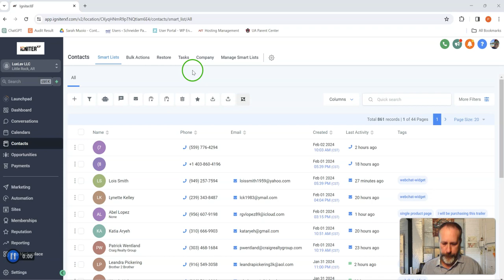iGniter XF Contacts 02 Removing a DND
This video explains how to enable or disable a DND for a contact